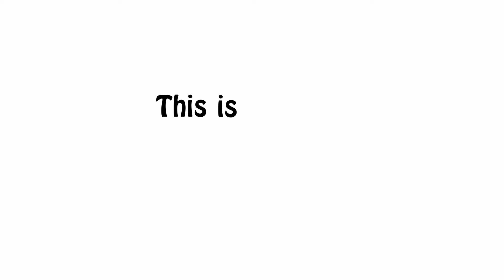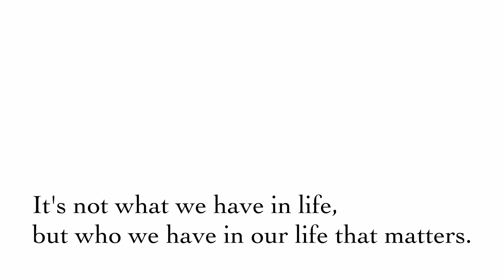Happy Labour Day NZ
Ganito kami kapag may pag kakataong lumabas, pumupunta sa mga reserve na lugar at ini-enjoy ang paligid at nag sasalo salo kumain. Madaming ganitong lugar dito guys. Tara ikot ikot tayo. Enjoy watching guys. ^^

Hello mga kabayan! Rhyan po mula sa New Zealand at welcome sa aking channel!  Maraming salamat!